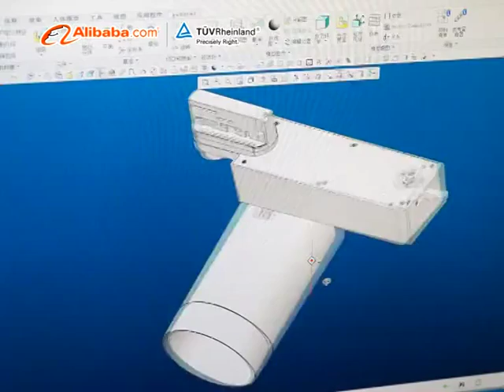Hui Heng Led lighting factory-China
Huiheng lighting Factory Focus on Led downlight .Led track lamp. Led Surface mounted light. Hotel project spot light  etc. We design and develop the items .